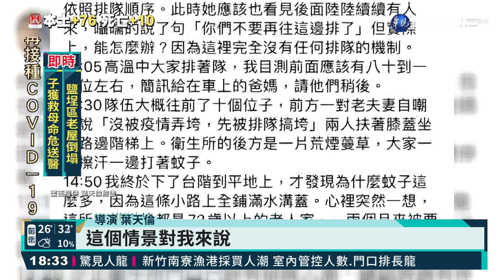葉天倫痛批打疫苗動線糟 區長致歉｜華視新聞 20210703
全台都在拚疫苗擴施打，但各接種站也開始出現亂象！知名導演葉天倫在臉書指控，昨(2)日帶著70多歲父母，到汐止衛生所打疫苗，結果現場有上百位老人家聚集，一等就是兩個小時，很多長者受不了，直接到旁邊的小巷子裡，坐在水溝旁等待，這麼惡劣的環境，讓他看了很不滿，更痛批這樣群聚，恐怕又會是防疫破口，對此汐止區區長也致歉，表示正在計劃，把衛生所施打地點，移到場地較大的秀峰高中體育館。